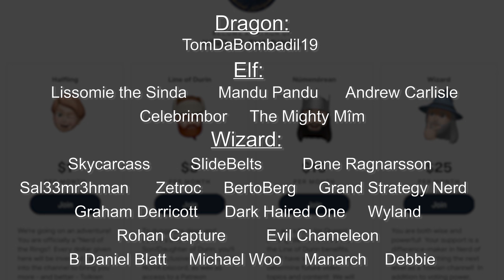The Life of Azog the Defiler | Tolkien Explained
He is among the fiercest orcs to torment the dwarves of Middle-earth.  While he would become a main villain of the Hobbit film trilogy, his story of his life and death in the books is very different.  We cover his life as an orc-chieftan and leader of the orcs of Moria, his killing of King Thror, and his chilling demise at the hands of Dain Ironfoot.

Azog - Wētā
The Uruk-hai - John Howe
Azog Concept Art - Wētā
Amored Azog - Wētā
Black Trolls - Angus McBride
Azog the Defiler - Andrew Baker
Moria Orcs - John Howe
The Great Goblin - Anke Eissmann
Azog and Warg Matriarch - Wētā
Dain - Turner Mohan
Dragon - Andrea Piparo
Thror - Paul Tobin
Nargothrond - Alan Lee
Nar at the Gate of Moria - Tulikoura
The Heir of Durin - Turner Mohan
Azog and Nar - Steamey
Pyres and Great Labour - Tulikoura
The Battle of Nanduhirion - Tulikoura
Battle of Five Armies, Warriors of Dain - Tulikoura
Battle of Five Armies, King Under the Mountain - Tulikoura
Dwarves and Orcs - Wētā
Two Kings - Tulikoura
Upper Armories of the Deep - Tulikoura
Attacking orc - Wētā
King Dain - BFME2
Nain Duels Azog - Tulikoura
Dain Chases Azog - Tulikoura
Dain Ironfoot - CK Goksoy
Dain Ironfoot - Ted Nasmith
Dain Ironfoot - Nick Keller, Wētā
The Uruk-hai - Anke Eissmann
Vengeance - Steamey
Bolg - Wētā
Servants of Sauron - John Howe
The Battle Under the Mountain - Matt Stewart
Thorin - Wētā
Tauriel - Jerry Vanderstelt